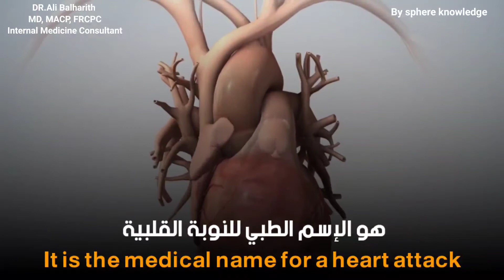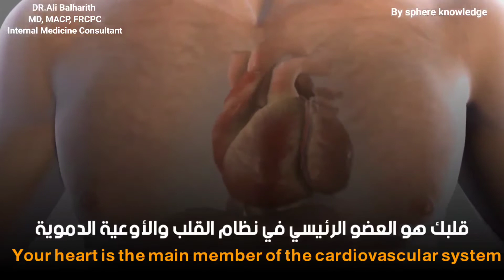النوبة القلبية - Acute myocardial infarction مع الدكتور علي بالحارث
تعرف على النوبة القلبية واسبابها وأعراضه مع الدكتور علي بالحارث
إستشاري الطب الباطني والمستشفيات
البورد الأمريكي للطب الباطني
الزمالة الملكية الكندية للأطباء